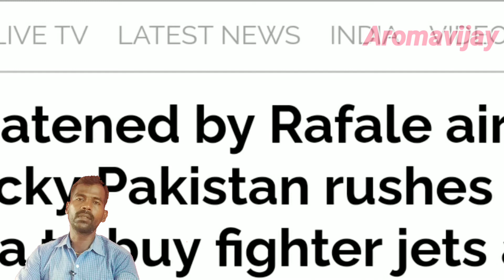China Sell missile aircraft Pakistan ஆயுதங்கள் வாங்கும்/Tamil/Aromavijay/Ckli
China Pakistan